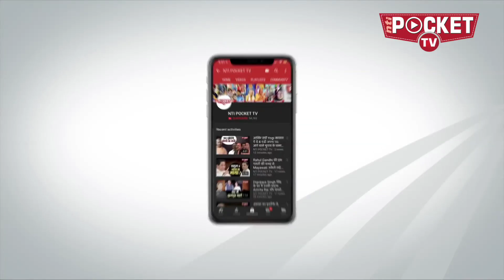Kolkata रैली में भड़की ममता, प्रधानमंत्री के नाम पर फैसला चुनाव के बाद! | Mamata Banerjee Full Speech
तृणमूल कांग्रेस प्रमुख एवं पश्चिम बंगाल की मुख्यमंत्री ममता बनर्जी ने विपक्षी दलों की रैली में कहा कि मोदी सरकार की एक्सपायरी डेट खत्म हो गई है. उन्होंने यह भी कहा कि एकजुट विपक्ष आगामी आम चुनाव में जीत हासिल करेगा...